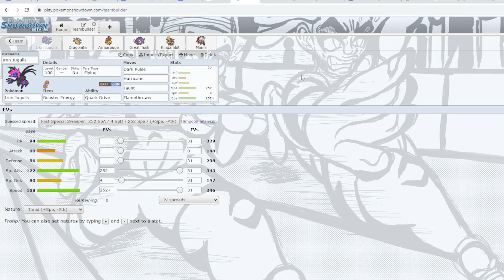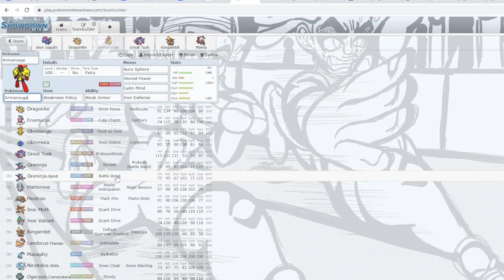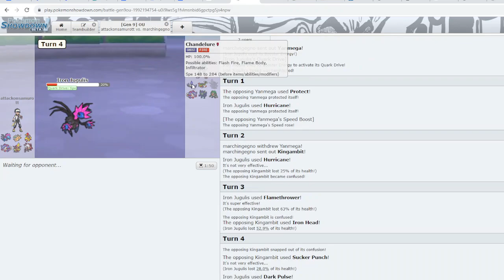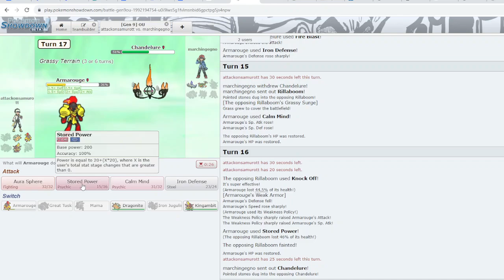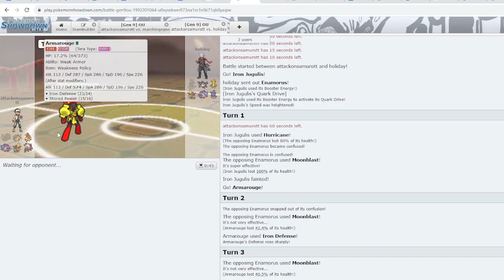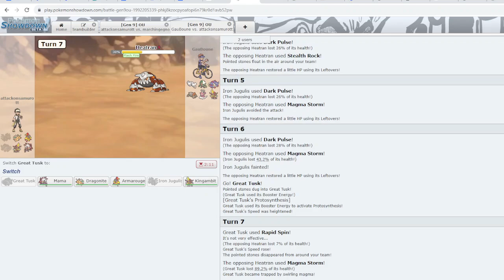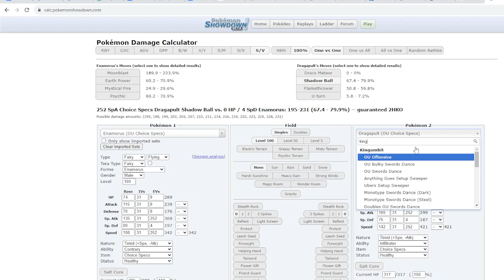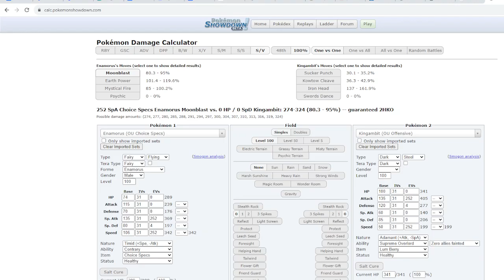Pokemon Scarlet and Violet OU Showdown Live #14 "Hisuian-Zoroark Puts on a Show of Illusions!"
Battles start at 10:53

Welcome to the Bushido Gang! What's up ladies and gentlemen?! It's AttackonSamurott bringing you all another Pokemon Scarlet and Violet Showdown Live! Gonna be playing some Pokemon Scarlet and Violet OU using Hisuian-Zoroark! This mon is so fun to use! The amount of times you could utilize its ability with Dark and Psychic types is insane! Iron Jugulis acts a lead for the team with Taunt support into offensive teams! Offensively, it has a strong Hurricane and Dark Pulse STAB to take advantage of. Choice Band Dragonite adds offensive momentum with Normal Tera Extremespeeds  and coverage with Earthquake, Low Kick and Outrage! Armarouge is one of the sweepers on this team running Weakness Policy with STAB Stored Power and Aura Sphere to cover everything else. Iron Defense boost helps it counter the multiple physical attackers in the tier and opens up set up potential. Great Tusk adds Stealth Rock support and more physical offense. Kingambit is Kingambit. Lastly, Hisuian-Zoroark takes advantage of the presence of Kingambit, Armarouge and even Iron Jugulis to get a nasty hit on the opposing side with Shadow Ball for neutral/super effective damage, Focus Blast for the Dark types and Flamethrower for coverage/super effective damage! This has to be my favorite team so far! Definitely gonna keep testing and using this team! Be safe, wash your hands and peace out!